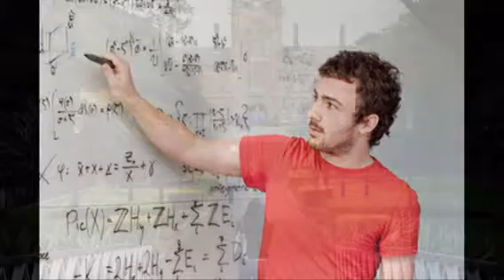Sydney Life PVHg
Sydney is in the air of Christmas. On this occasion, I would like to introduce how life in Sydney is through some lively pictures in sweet music / Sydney đang ngập tràn không khí Giáng Sinh. Nhân dịp này tôi muốn giới thiệu cuộc sống Sydney ra sao thông qua một số hình ảnh với âm nhạc dịu dàng:
● Le ruisseau de mon enfance, Paul Mauriat
● Memory, Andrew Lloyd Webber, Paul Mauriat
● Les Pêcheurs de Perles, Georges Bizet, Paul Mauriat